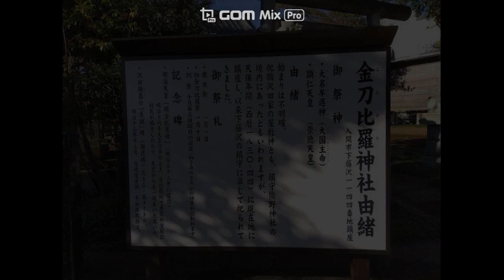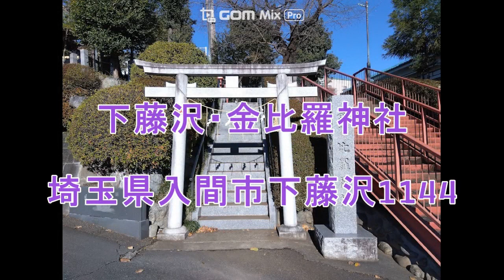武蔵國パワースポット拾弐 地元の農業を見守り続けて下さる下藤沢・金比羅神社様⛩(埼玉県入間市)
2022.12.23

金刀比羅神社（藤沢）は、入間市下藤沢にある金刀比羅神社（藤沢）です。

金刀比羅神社（藤沢）は、鎌倉時代から代々神職を続け、藤沢村の名主も兼ね、村で唯一の井戸を所有していた沢田家が、井戸のそば邸宅内に（水神である）金刀比羅神を祀っていたといいます。

諏訪社の祀られていた当地に沢田家が隠居所を設けた天保7年（1837）に当社も当地へ遷座、熊野神社（藤沢）と共に祀られてきているといいます。

御祭神  大名牟遅神（大国主命）、顕仁天皇（崇徳天皇）

下藤沢・金比羅神社
〒358-0011 埼玉県入間市下藤沢１１４４